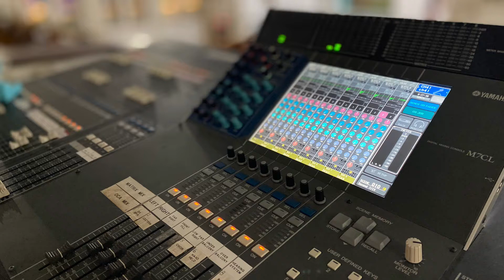VOTE for the best candidate in your national and local elections. Share your voice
Second Baptist Church Los Angeles encourages you to VOTE for the best candidate in your national and local elections. Stay involved